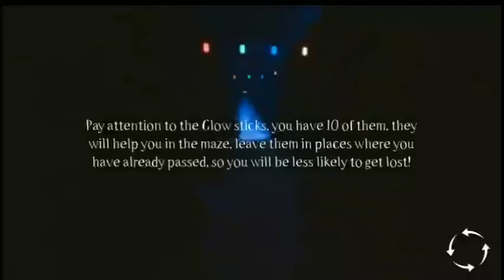Labyrinth carnival cruise full game play in hindi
Baby, beastboyshub, techno gamerz, horror game special, all New horror in play store